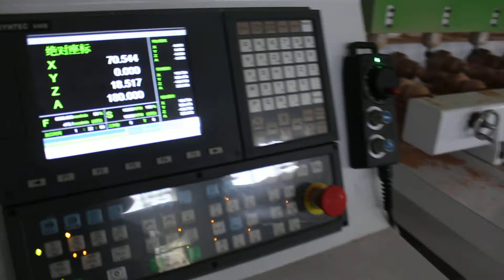4 axis High Presicion Multi heads 3D Woodworking CNC Router Machine with Multi Rotary axis